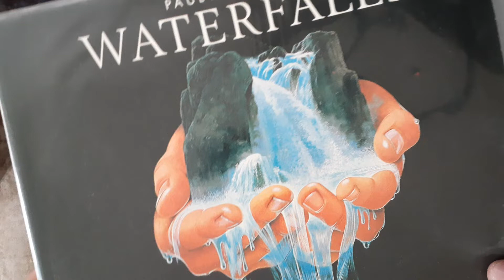Paul McCartney - Check my machine (1980)